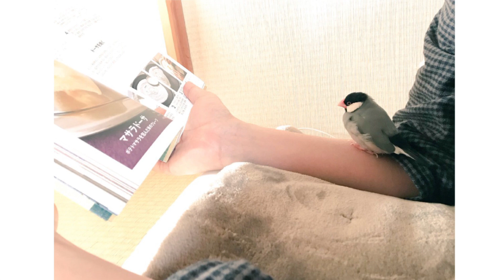ぼくの文鳥2018〜リミックス・バージョン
【文鳥の歌シリーズ第1弾】
ぼくの文鳥 〜リミックス・バージョン
Boku no Buncho(My Java Sparrow) Remixed Version

songwriting,vocal: pipichica
1st recorder: copipi (pipichica's daugter,12years old)
cast : kimitaro（Photo by ‪@pichika21 on Twitter‬）

作詞作曲編曲・ボーカル：ぴぴちか
1stリコーダー演奏：こぴぴ（ぴぴちかの娘、演奏当時12歳）
出演文鳥：きみたろちゃん
写真協力：‪@pichika21‬（Twitter）

【きみたろちゃんのLINEスタンプ】
きみたろ文鳥

3年前、初めて作った文鳥の歌「ぼくの文鳥」を、動画もないままこっそりと曲だけアップロードしました。
この作品は、当時小学生だった娘にリコーダーを演奏してもらった、親娘での初コラボ作品でもありました。
自分にとって思い入れの深い曲だったので、動画をつけるならイメージがちゃんと伝わるよう、アニメーションを…と漠然と思っていたのですが、自分で描くこともできず…。
その後何曲か文鳥の歌を作って公開しましたが、この歌だけ動画がない状態でした。
でも今回、ツイッターで出会った‪@pichika21さんご夫妻の文鳥、きみたろちゃん（男の子っぽい名前だけど、女の子です）の写真を使わせて頂くことで、念願の動画が完成しました。‬
‪試作のような状態だった曲にもアレンジを加えミックスし直し、新しい「ぼくの文鳥」をお届けできて、嬉しく思っています。‬

‪@pichika21さんがツイートする‬きみたろちゃんとのさりげない日常は、まさに、私が思い描いていた「ぼく」と「文鳥」の穏やかな生活風景でした。
この歌に出てくる「ぼく」は、もともと子供ではなく、大人の男の人を想定していましたから、きみたろちゃんと‪@pichika21さんの‬旦那さまとの触れ合いもイメージにぴったりでした。

きみたろちゃんは何故かクリエイターさんに人気の文鳥さんです。いろんな方がきみたろちゃんをイラストなどの作品にされています。（イントロでも作品を少し紹介していますが。）
綺麗な文鳥さんということだけではなく、きっとのびのびと暮らしている様子やご家族のきみたろちゃんへのゆったりとした接し方、暖かい眼差しが、クリエイターさんの心を動かし、創作意欲をかきたてるのでしょう。
‪ご夫妻ときみたろちゃんの生活がずっと穏やかに続くよう、私もみなさんと一緒にそっと見守らせていただきたいと思っています。‬

‪@pichika21さん、素敵なお写真を提供していただき、本当にありがとうございました。‬

ぼくの文鳥（歌詞）

ぼくのかわいい文鳥は
ほっぺが丸くて　ふわふわで
いつも甘えてぼくを呼ぶ
ほら　ちゅん　ちゅん　ちゅん
ちゅん　ちゅん　ちゅん　ちゅん

かごからまっすぐ飛んできて
小首かしげて　ぼくを見る
何して遊ぶ？って誘ってる

ぼくがノートを広げると
エンピツ持つ手にもぐりこむ
やさしくにぎると　寝てしまう

きみといると　心が
なぜか　まあるくなってゆく
きみのそのぬくもりで
心あったかくなる

目がさめたら　のびをして
机や本棚　探検して
すき間があったらのぞいちゃう

きみは　ぼくについてくる
ごはんもトイレも　ついてくる
そしらぬ顔で肩の上

こんな小さな命が
ぼくのもとに来てくれて
心から　ありがとう
ずっといっしょにいようね

小さなことですぐ怒る
だけど　すぐに忘れちゃう
そして　きみは元気に歌う
ちゅん　ちゅん　ちゅん

今日も   ぼくの耳もとで歌う